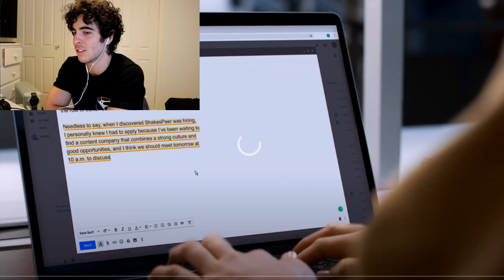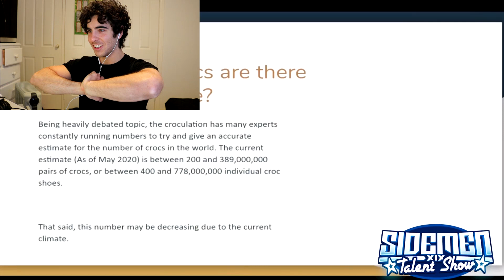I challenged Wroetoshaw to a backflip off (Sidemen Talent Show)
5:12 if you want to skip to my part
ALTHOUGH I do give some good behind the scenes throughout the video :)